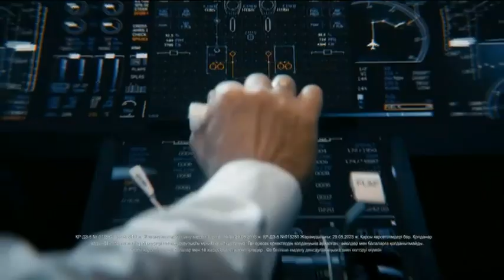Фрагмент рекламы во время профилактики (Ел Арна, 20.04.2022)